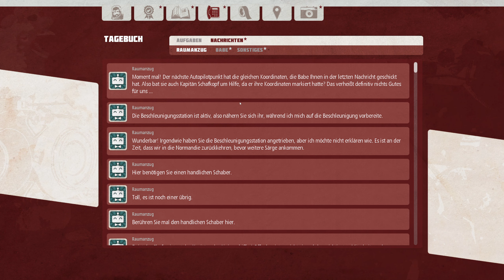Breathedge #48 🧑‍🚀 Kapitel 5 erreicht - Der Todesstern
Breathedge, Let´s Play